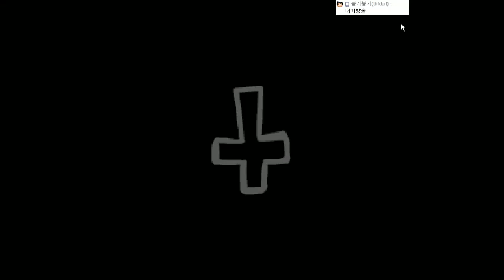[아이작 리버스 : 애프터버스][1] 위험해질때 비로소 강해지는 남자다!! 2016년 8월 22일